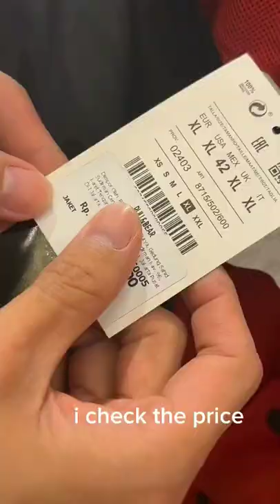aku sih tim syopi sama thrifting aja deh.